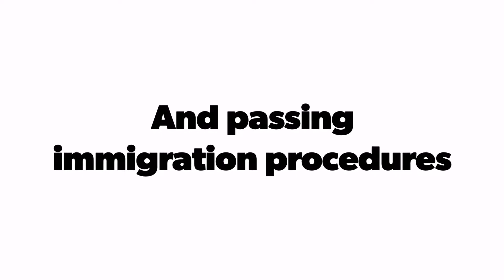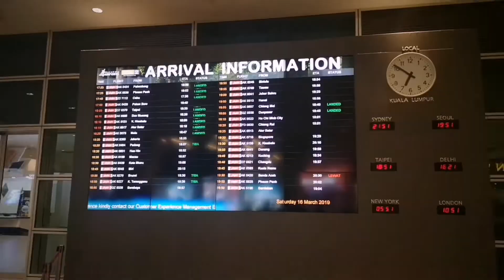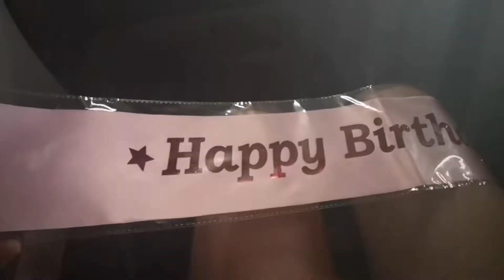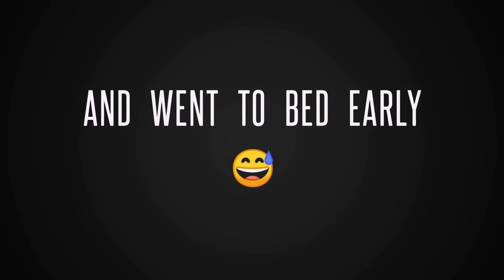To Malaysia we go || Kuro Adventures